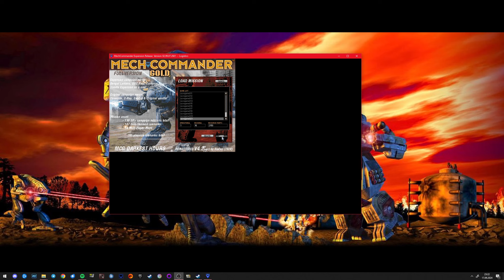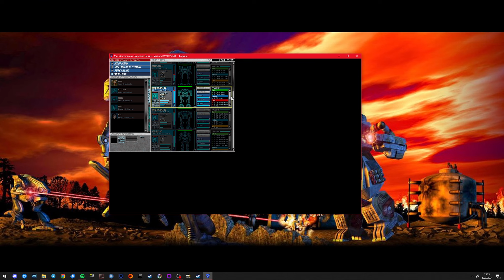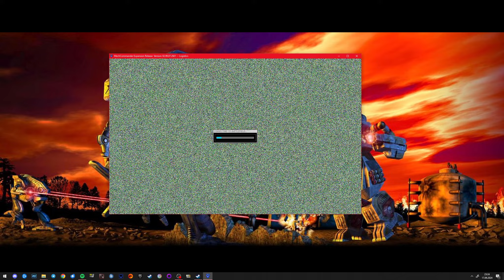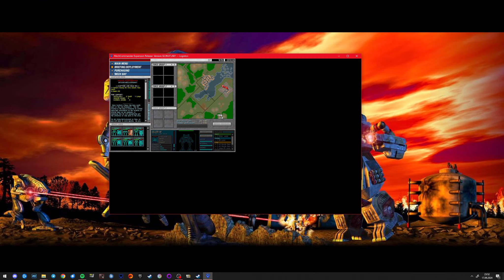[20] - MechCommander Darkest Hours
[ MechCommander Darkest Hours  ]

Mechs, mit Mechs und mehr Mechs...und Fahrzeugen.